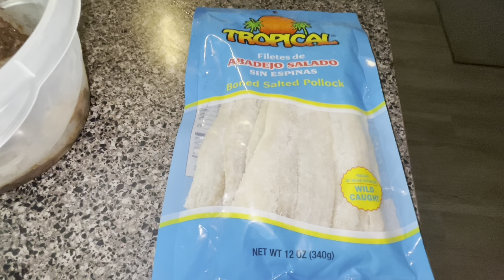Berenjena 🍆 Con Kako Y Domplines ,Conocí Un Nigeriano 🇳🇬 Y Le Encanto ,Oye Lo Que Dijo